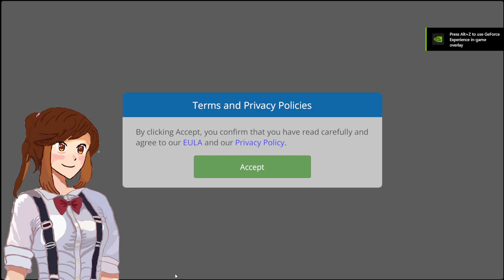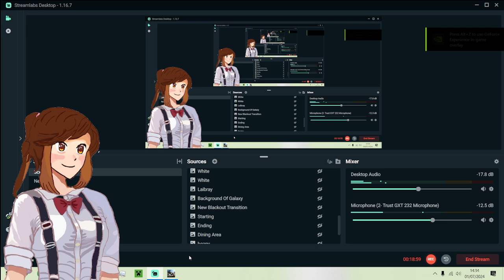Sometimes War Robots Just Want's to Make You Scream at the Top of Your Lungs - w/Pathfinder Mk2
Hello and Welcome to Random Games Random Days series in Today's
Episode we Play War Robots a Game I First Played in Early 2014, OCT, and Stopped for Many Years but Came Back to it in 2023

info- War Robots is an online third-person 6v6 PvP shooter—we’re talking dozens of combat robots, hundreds of weapons combinations, and heated clan battles.

DEVELOPER:
Pixonic
PUBLISHER:
Pixonic

(Tenko Aka TenkoBerry Uses Any Pronouns 👍

(ˉ﹃ˉ)・。.・゜✭ links to Social Media's:  .・。.・゜✭(ˉ﹃ˉ)

 ・。.・゜✭ BBWC Link Tenko's sister channel and Twitch  .・。.・゜✭

Blueberry Wolfcub a Minecraft Role-player and Also Plays Games on her Channel/Twitch Check her out :